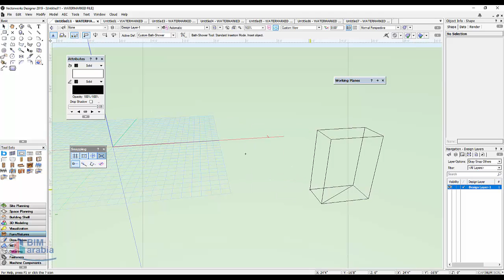vectorworks add bath shower